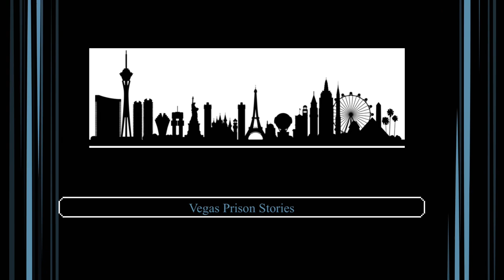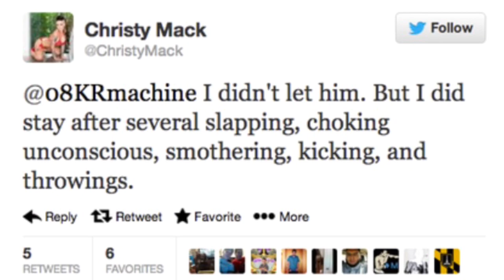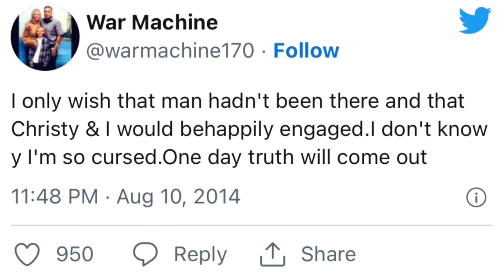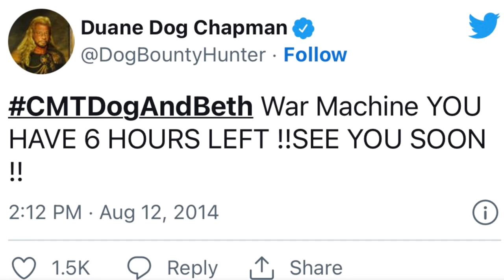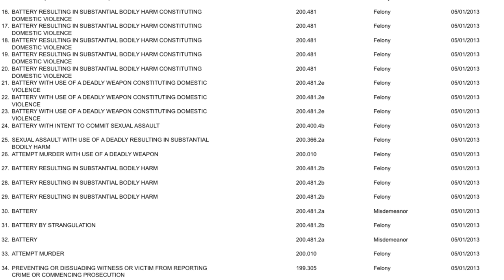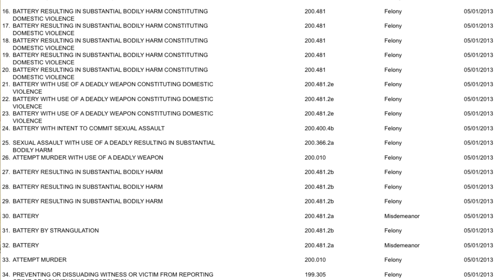Kristy Mack & War Machine- A NIGHT OF TERROR!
The story of Jonathan Koppenhaver aka War Machine and the night he tried to end Christy Mack's life.